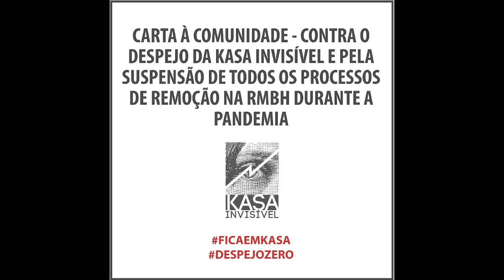Boteco Ruído 11: Contra o Despejo da Kasa Invisível #1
No dia 11 de outubro de 2019, a Seminal Records promoveu, junto à Kasa Invisível, o Boteco Ruído 11, com improvisos por Marina Cyrino, Henrique Iwao, Matthias Koole e Marco Scarassatti.

Os músicos e o selo são contra o despejo da Kasa Invisível e pela suspensão de todos os processos de remoção na RMBH durante a Pandemia.